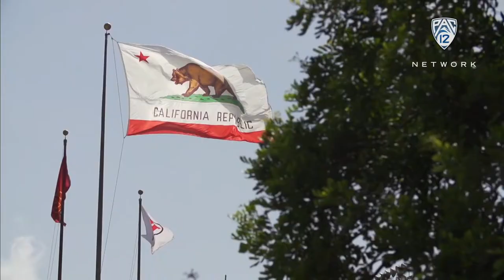USC's Kenechi Udeze overcomes leukemia, named defensive line coach